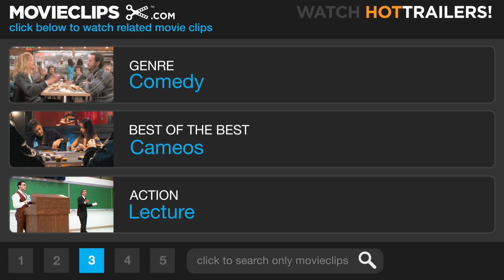Jersey Girl (11/12) Movie CLIP - Parental Advice (2004) HD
CLIP DESCRIPTION:
Ollie (Ben Affleck":) gets some parental advice from his former client, "Will Smith

FILM DESCRIPTION:
Writer and director Kevin Smith embraces his warm and fuzzy side with this comedy drama about a man who learns a lot about life and love in the wake of a personal tragedy. Ollie Trinke (Ben Affleck) is a guy who seemingly has it made -- he has a great job as a music publicist with a major Manhattan public relations firm, and he's madly in love with his wife, Gertrude (Jennifer Lopez). Ollie is very much excited about the fact he and Gertrude are soon to become parents, but Ollie's joy turns to despair when Gertrude dies in childbirth. Emotionally shattered, Ollie isn't sure what to do next, and he and his newborn daughter, Gertie, soon move to New Jersey to live with his father, Bart (George Carlin), who grows tired of playing babysitter after several months. Juggling his career with single parenthood proves to be more than Ollie can manage, and one day he's fired after he bungles a major press event. Unable to find work, Ollie eventually takes a dead-end job in New Jersey's public works department, and devotes himself to his daughter as he retreats from his own life. But after frequent visits to the local video store, he strikes up a friendship with Maya (Liv Tyler), a pretty girl who works behind the counter. As Ollie finally begins to come out of his shell, he's offered a chance to move back into the music industry, but he realizes that would mean moving back to Manhattan -- and Gertie (Raquel Castro), now seven years old, makes it clear she doesn't want to go. Jersey Girl also features cameo performances from Kevin Smith regulars Jason Lee and Matt Damon, and significantly is Smith's first feature not to include Jason Mewes and Smith himself as stoner archetypes Jay and Silent Bob.

CREDITS:
TM & © Miramax Films (2004)
Cast: Ben Affleck, Will Smith
Director: Kevin Smith
Producers: Phil Benson, Jonathan Gordon, Laura Greenlee, Scott Mosier, Bob Weinstein, Harvey Weinstein
Screenwriter: Kevin Smith